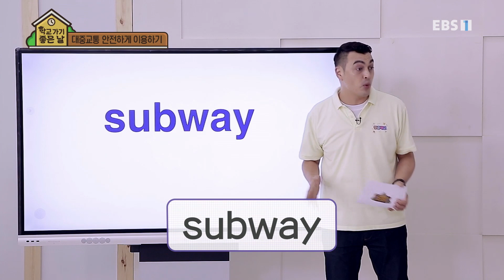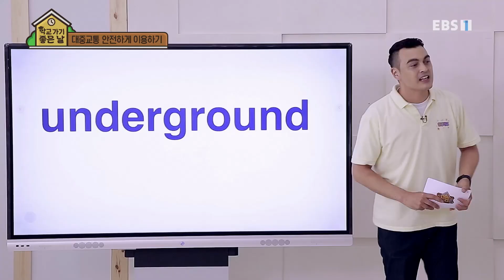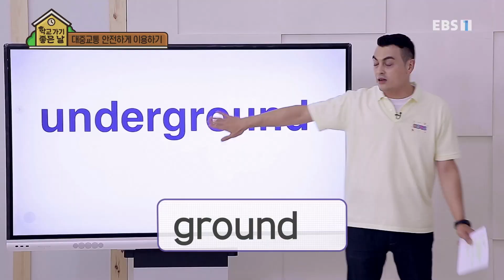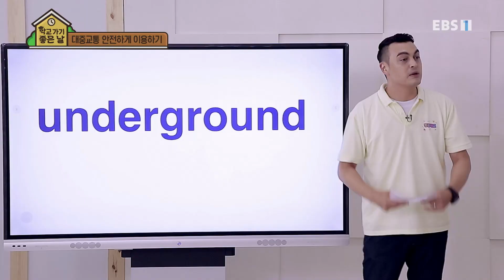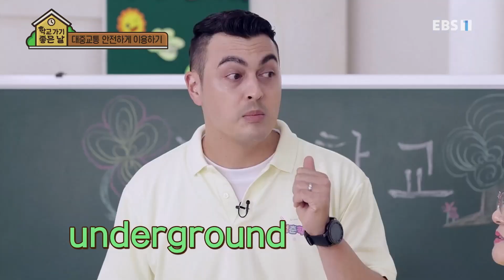학교 가기 좋은 날 - 대중교통 안전하게 이용하기_#002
공식 홈페이지 대중교통 안전하게 이용하기,

대중교통을 안전하게 이용하기 위해 지켜야 할 것들을 알아보고, 버스나 지하철에서 화재가 발생했을 경우 대처 방법에 대해서도 배워본다. 영어 단어 : subway, underground 학습자 : 한화자, 장순옥, 오정숙, 양종순,

배움의 시기를 놓친 전국 성인문해학습자들은 물론

일반 성인 시청자들까지 대상층을 아우르는 '학교 가기 좋은날',

생활문해와 영어를 함께 학습하는 청춘학교를 배경으로

일상생활에 필요한 금융, 정보, 건강, 교통안전과 같은 생활문해를 배우고

주제와 관련된 영어까지 동시에 학습하게 됩니다,